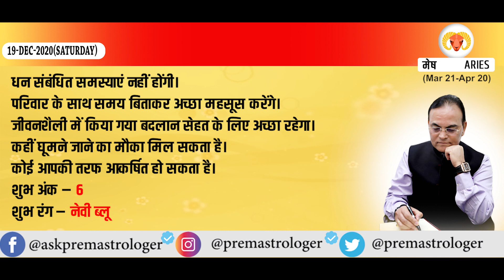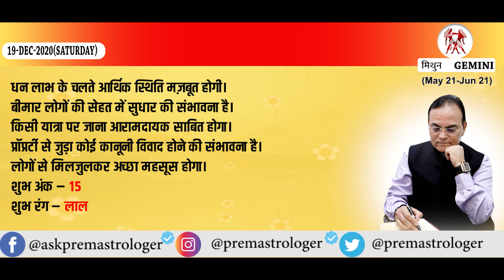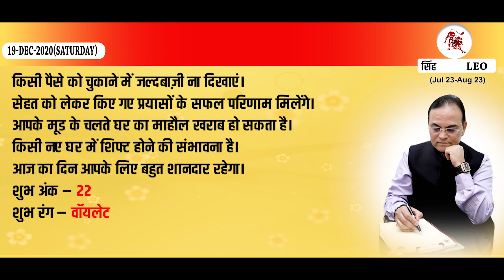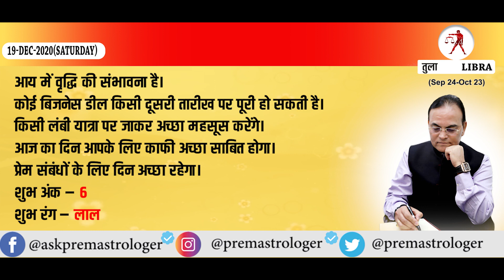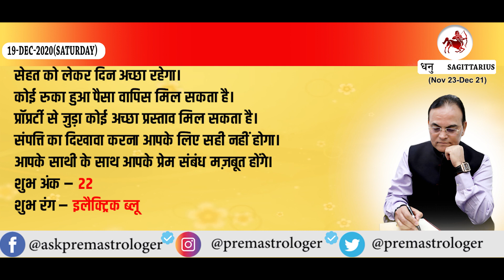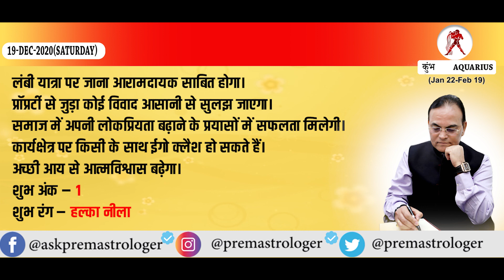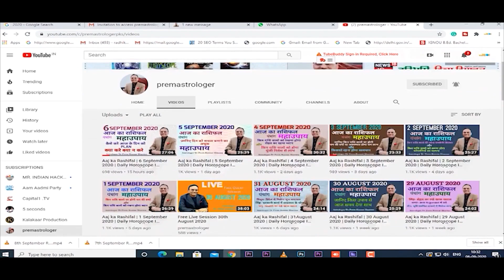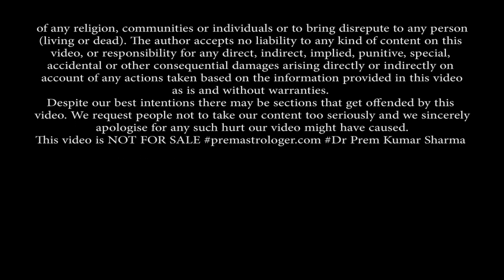Aaj ka Rashifal | Horoscope 19 December 2020 I राशिफल 19 दिसंबर 2020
जानिए अपना दैनिक राशिफल, पंचांग, लकी कलर और नंबर हिंदी में by Astrologer Dr Prem Kumar Sharma for 19 December  2020.

Quick Jump To:
Aries    : 4:06
Taurus : 4:55
Gemini : 5:43
Cancer : 6:34
Leo       :  7:22
Virgo    : 8:11
Libra    : 9:01
Scorpio: 9:49
Sagittarius : 10:37
Capricorn : 11:29
Aquarius  : 12:20
Pisces      : 13:06